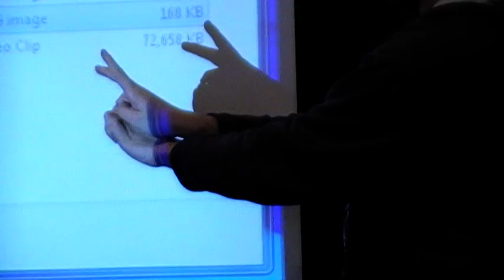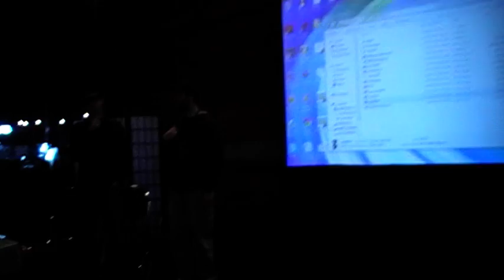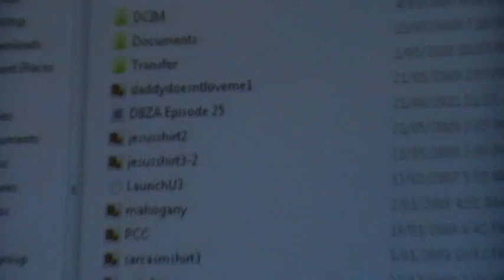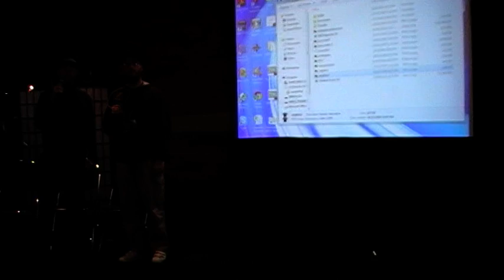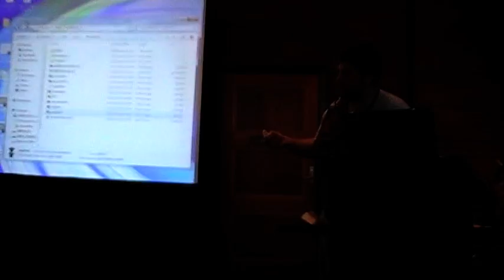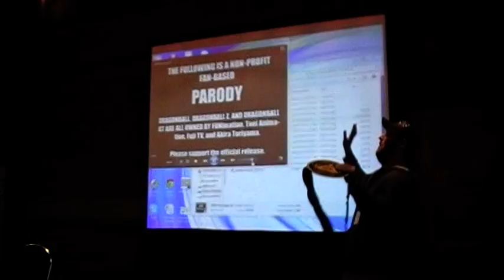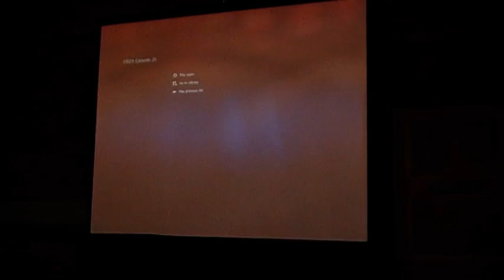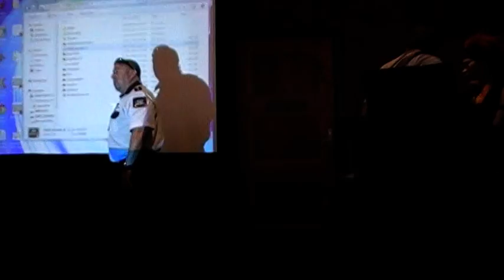TFS Panel Manifest 2011 (27/08/11)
Team Four Star panel from Saturday 27th August at Manifest, Melbourne Space Australia.